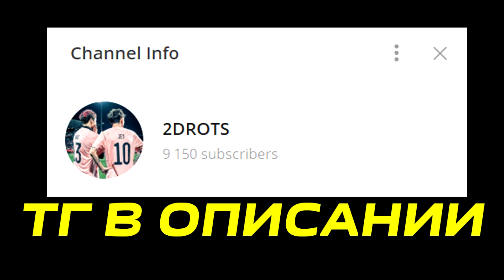"ПИЗД#КИ ЕБ@НЫ#" СОСЛАН ПРОТИВ КРАПА и ПРОКОПА